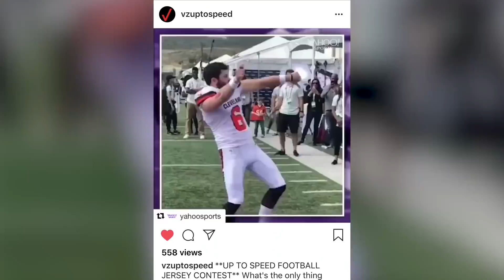Up To Speed, October 1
Today we’re installing the world’s first 5G broadband internet service.